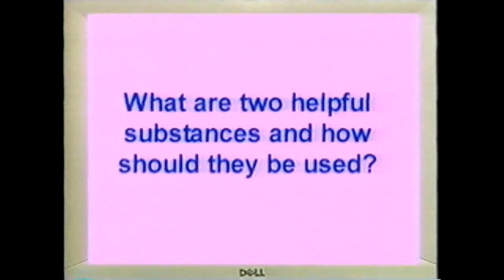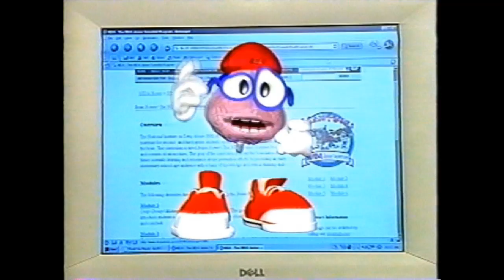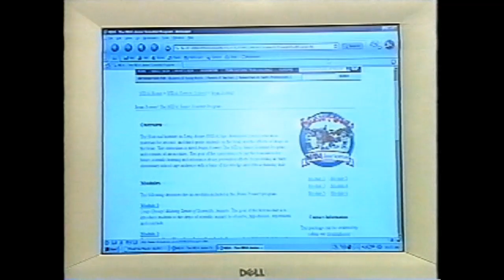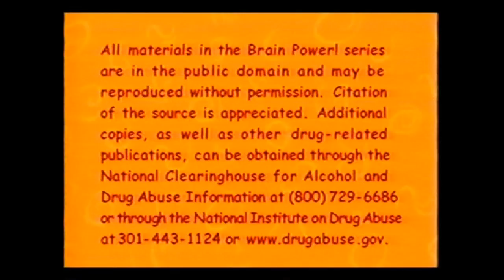Brain Power K-1 Mod5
Comments on this video are allowed in accordance with our comment policy